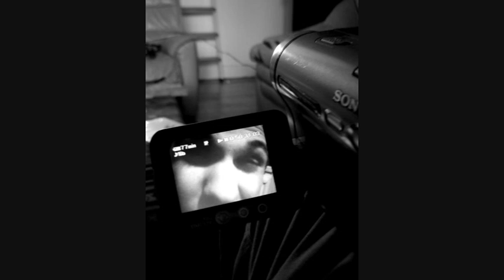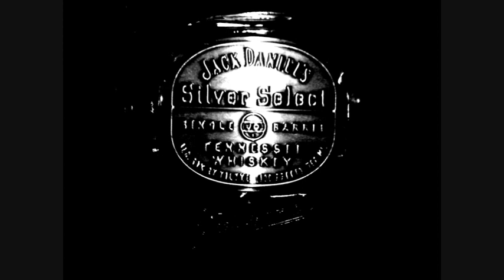Why Do I Need A Name ?